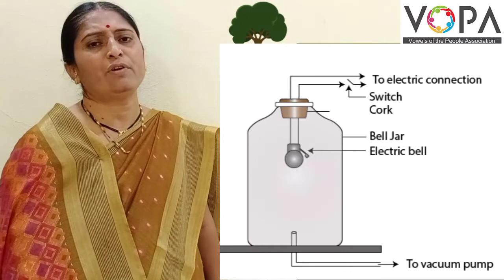८ वी | एन.एम.एम.एस | विज्ञान | ध्वनी | V2